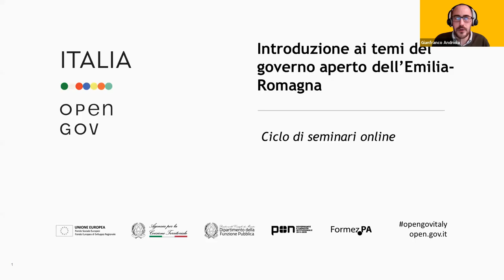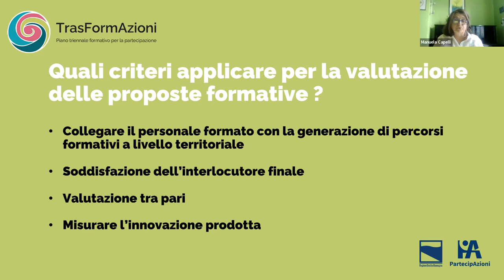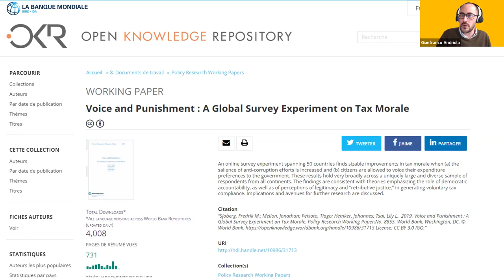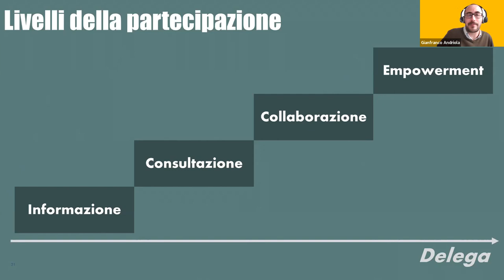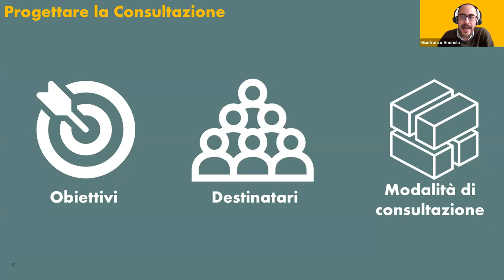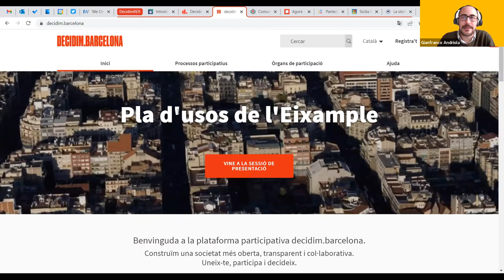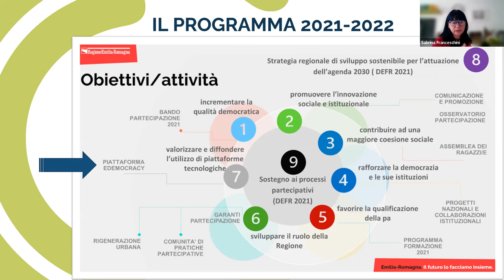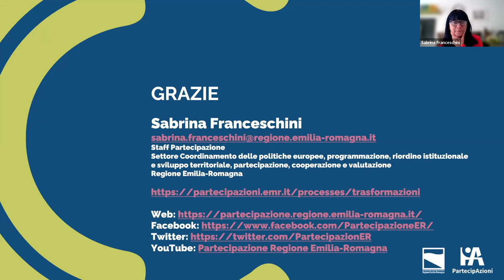Coinvolgere i cittadini nelle decisioni pubbliche come momento di trasparenza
Oltre che a rafforzare le decisioni riguardanti una politica pubblica, la realizzazione di un percorso di partecipazione da parte di un'amministrazione è innanzitutto un momento di trasparenza, volto a garantire la piena tracciabilità della scelte operate dalla pubblica amministrazione. In questo senso la piena apertura nei confronti dell'intera collettività attraverso un approccio orientato alle politiche di ascolto - oltre che essere incentivato dalla normativa nazionale e regionale - deve essere condotto secondo metodologie e strumenti capaci di garantire la qualità del processo, favorendo la capitalizzazione dei contributi e, contestualmente, l’accountability dell’ente che lo adotta.